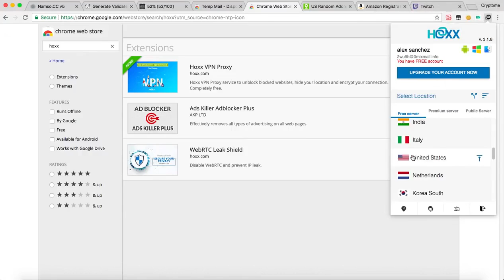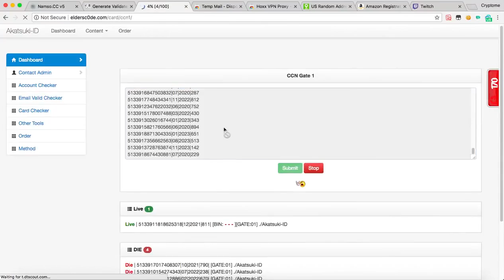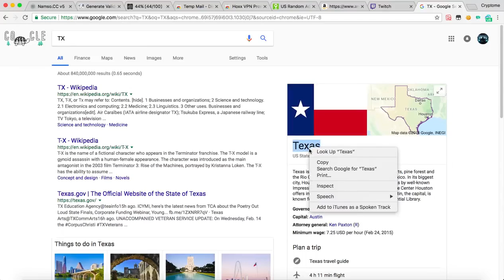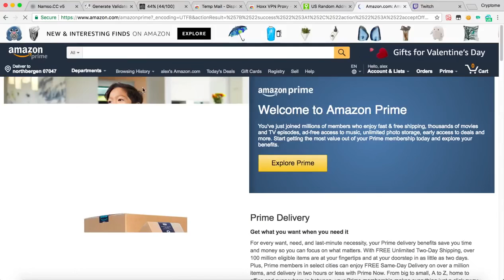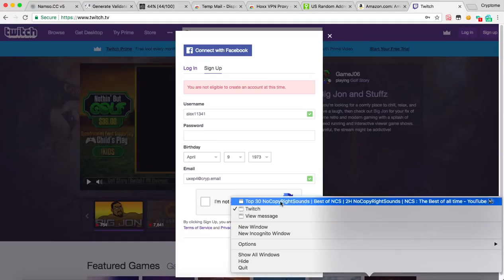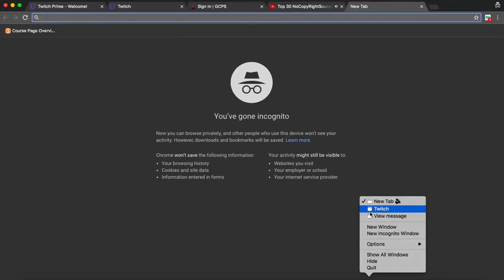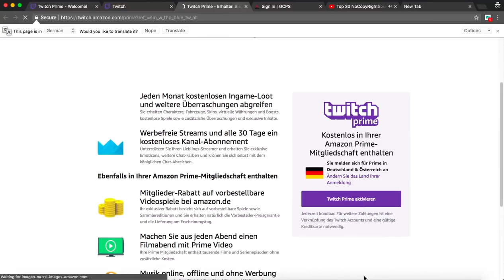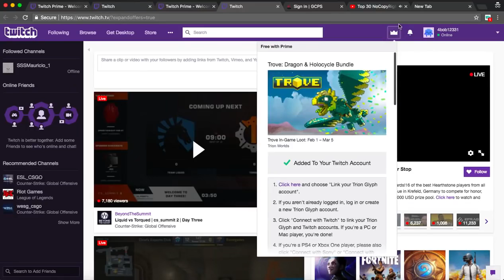*UPDATED* How To Get Amazon/Twitch Prime For Free | No Credit Card | May 2018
How to Get NEW Fortnite TWITCH PRIME PACK 2 LOOT for FREE Freestylin emote, Skin, Pickaxe,Back Bling. Fortnite Battle Royale How to get NEW Fortnite Twitch prime pack 2 Free Freestylin Emote, Trailblazer Outfit, True North Back Bling, Tenderizer Pickaxe,. the new twitch prime loot fortnite gvies you all this new twitch prime loot for the new fortnite twitch prime pack 2.